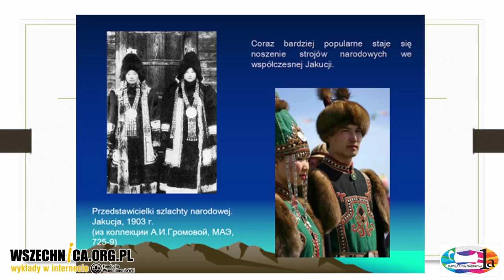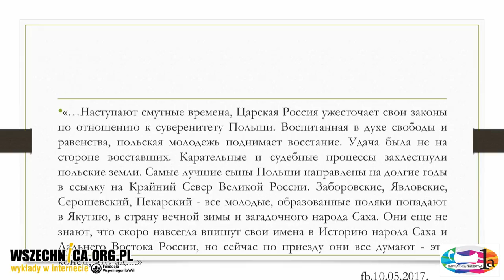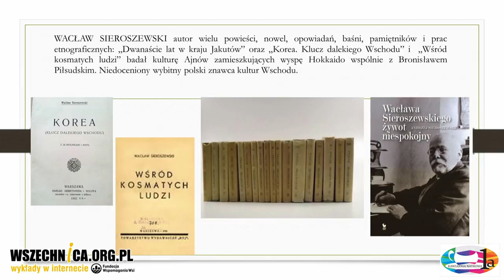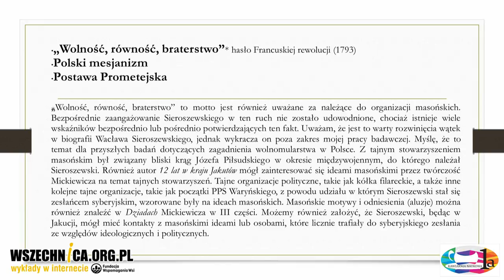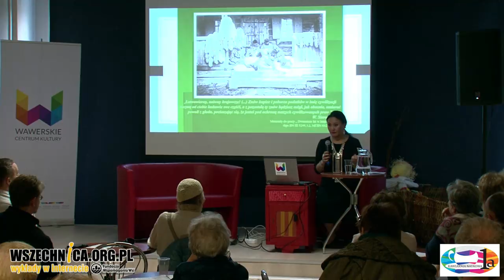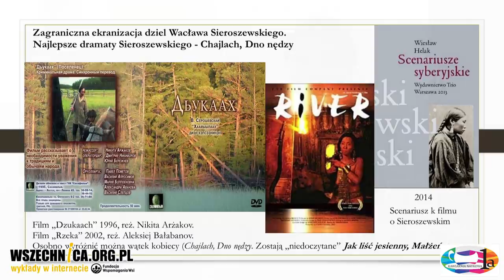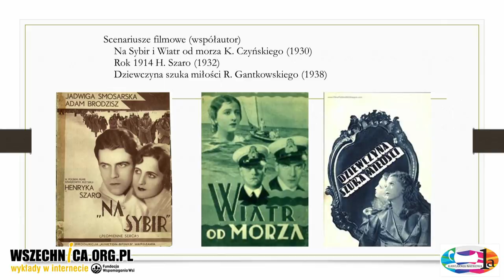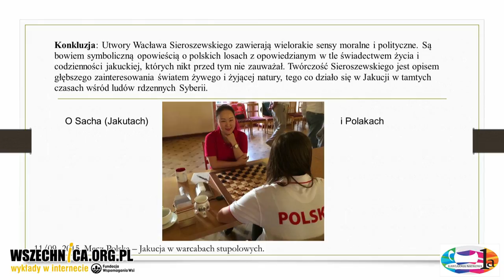O Jakutach i Polakach. Tajemnice jakuckich tekstów Wacława Sieroszewskiego - dr Künnej Takaahaj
Wykład dr Künnej Takaahaj, Kawiarnia Naukowa 1a, Wawerskie Centrum Kultury, 11 maja 2017

Wacław Sieroszewski (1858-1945), polski działacz niepodległościowy, zesłaniec i badacz ludów Dalekiego Wschodu, dzięki swoim popularnym książkom i pracom naukowym przyczynił się do przechowania pamięci o dawnym życiu syberyjskiego ludu Jakutów. O jego biografii i twórczości opowiedziała w Kawiarni Naukowej 1a dr Künnej Takaahaj, Jakutka, badaczka jego prac.

Podczas wykładu prelegentka opisała odrodzenie kultury narodowej w Jakucji, które miało miejsce  w latach 90. XX w. Jak mówiła badaczka, niemal w każdym jakuckim domu można było wówczas znaleźć książki Sieroszewskiego, traktujące o mieszkańcach Jakucji pod koniec XIX w. Dr Takaahaj podkreślała, że Polak pisał nie z pozycji kolonizatora na służbie Imperium Rosyjskiego, ale życzliwego obserwatora, przepełnionego ideą równości wszystkich ludzi.

Prelegentka przedstawiła słuchaczom biografię Sieroszewskiego, jak też najważniejsze dzieła spośród jego twórczości dotyczącej Jakutów. Należą do nich nie tylko etnograficzne pozycje naukowe, ale przede wszystkim opowiadania i powieści. Dr Takaahaj opisała również ekranizacje dzieł Sieroszewskiego oraz książki poświęcone jego biografii oraz analizie napisanych przez niego dzieł. Sama badaczka przygotowuje pracę opisującą twórczość Sieroszewskiego ze swojej narodowej perspektywy.